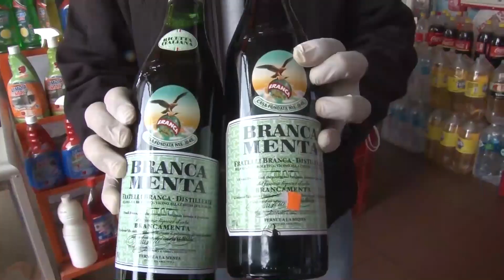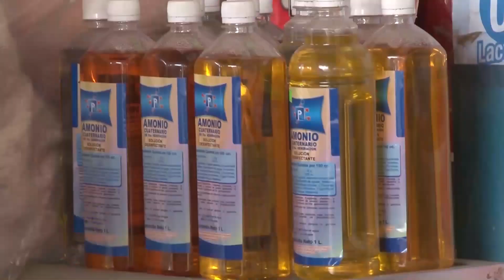INTENDENCIA EFECTUARÁ DISTINTOS CONTROLES POR FIESTAS DE FIN DE AÑO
Por la proximidad de las fiestas de fin de año, la alcaldía de Cochabamba a través de la Dirección de Intendencia Municipal a partir de la fecha realizará controles en diferentes puntos de la ciudad para asegurarse que los comerciantes cumplan con la normativa.

El Intendente Municipal, Enrique Navia, comentó que se desde la semana pasada se realizaron operativos a diferentes panaderías para hacer el control de la elaboración. “Son tres veces que ya hemos ingresado a las panaderías, ahora solo estamos revisando que subsanen las observaciones que hemos connotado”, explicó.

Detalló que se están haciendo controles en el Cristo de la Concordia, en la Feria Navideña y en la feria privada en el Campo Ferial. “Son diferentes sectores que requieren de estos controles, entonces estamos desplazando todo nuestro personal”, dijo Navia.

Agregó que se tiene un cronograma para realizar controles a bebidas y evitar que las mismas sean de contrabando o adulteradas. Lo mismo con otros productos como el chocolate, panetones, roscas, galletas entre otros. Además realizarán control de calidad a la carne de cerdo, pollo y pavo.

Recomendó a la población verificar que todos los productos que adquieran tengan el sello de garantía de Senasag e ISO.